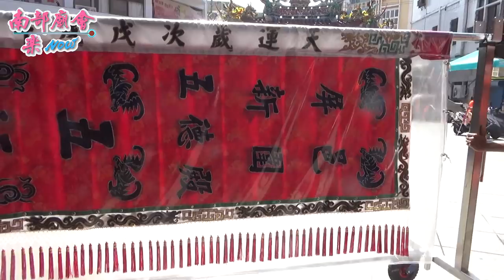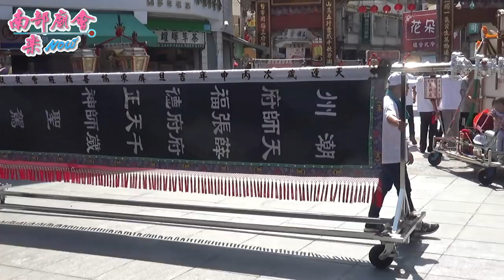屏東潮州鎮天師府張府天師三載圓香遶境大典 ~ 過境忠主宮三山國王廟全紀錄